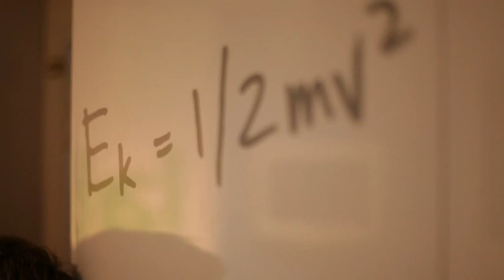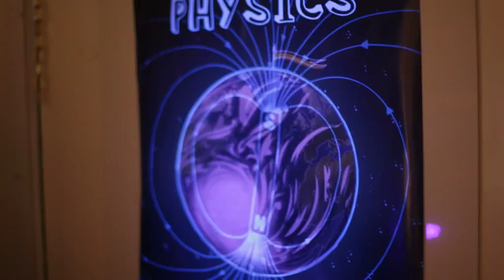Lab in a Lorry in action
Lab in a Lorry is a mobile lab that gives young people the chance to explore science through hands-on experiments.

The programme is guided by volunteers who want to share their passion for science and their curiosity about the world we live in.

To sign up, become a partner or find out more about Lab in a Lorry